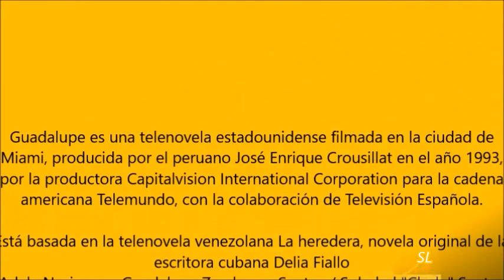GUADALUPE Y ALFREDO RESUMEN CAP 55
LA TÍA DE ALFREDO YA LOS LOCALIZÓ